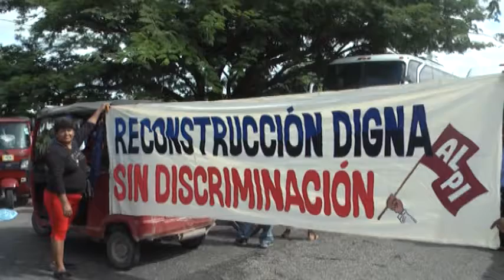bite BLOQUEO ALPI OK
Militantes de la organización Acción Libertaria de los Pueblos del Istmo, protestan con un  bloqueo carretero en Juchitán, como parte de las acciones de la Asamblea en Defensa del Territorio en Oaxaca.